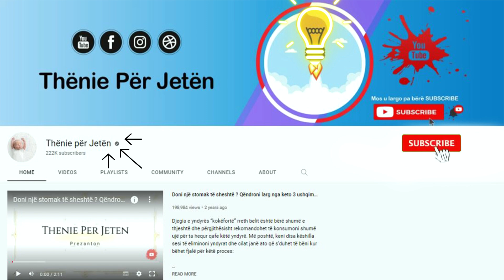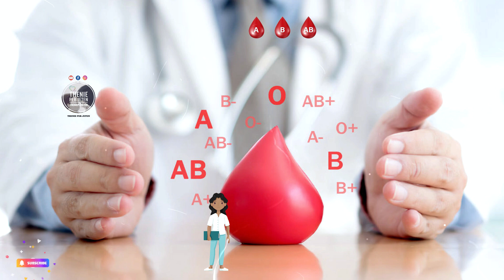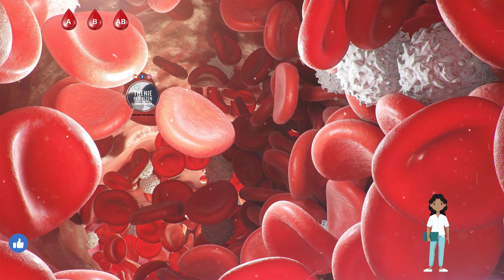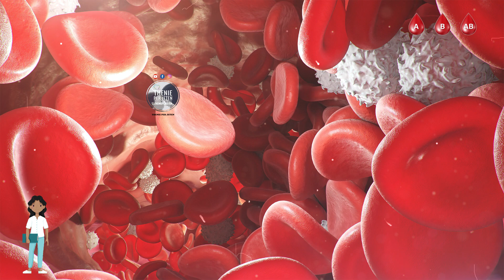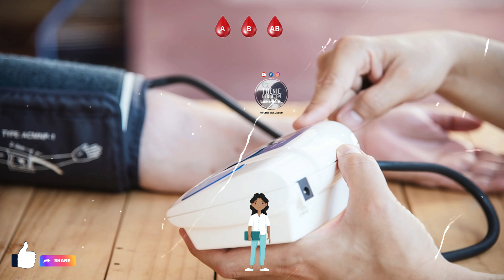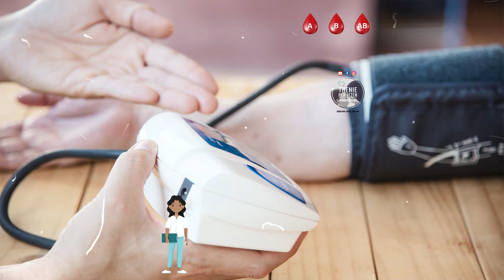Lajme të këqija për personat që kanë grup gjaku A, B ose AB, mësoje para se të jetë von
Njerëzit me grup gjaku A, B ose AB kanë më shumë gjasa që të preken nga goditjet në zemër.  Megjithatë ekspertët thonë se duke patur një stil jetese të mirë, si mos pirja e duhanit dhe të ushqyerit shëndetshëm janë mënyra më e mirë për të ulur mundesine për prekjen nga goditjet në zemër. Këto të dhëna vijnë pasi shkencëtarët zbuluan një mënyrë të re për të identifikuar grupin e gjakut të një pacienti brenda pak sekondave.

People with blood type A, B or AB are more likely to suffer from heart attacks. However, experts say that having a good lifestyle, such as not smoking and eating healthy, is the best way to reduce the chance of heart attacks. The data comes after scientists discovered a new way to identify a patient's blood type within seconds.